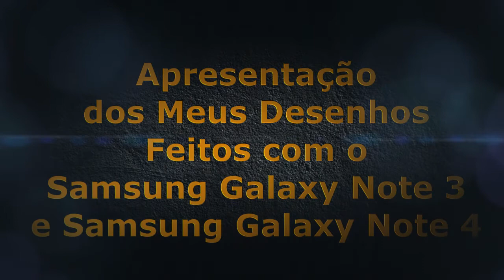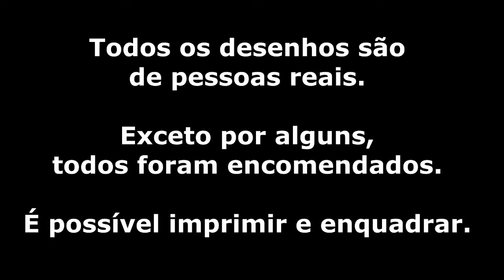Apresentação de Meus Desenhos Feitos nos Samsung Galaxy Note 3 e Galaxy Note 4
(desative os bloqueadores de popup e aguarde a contagem regressiva. Em seguida clique em fechar propaganda)